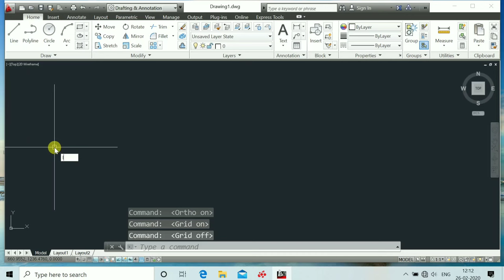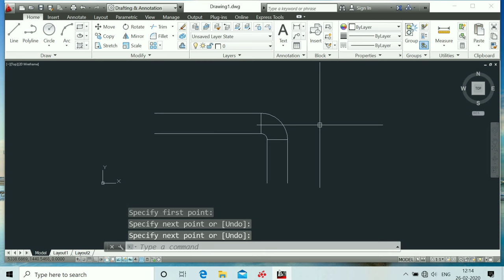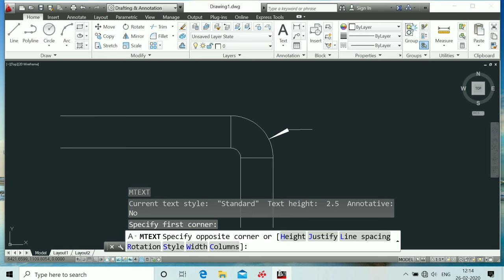How to draw 90° Elbow in Autocad ? HVAC Drafting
Is video ke Maddhyam se Autocad me 90°Elbow kaise draw karte Hain ye bataya gaya hai Simple way me hvac drafting seekhne ke liye pahle iske basics ko jaanana jaroori hai .